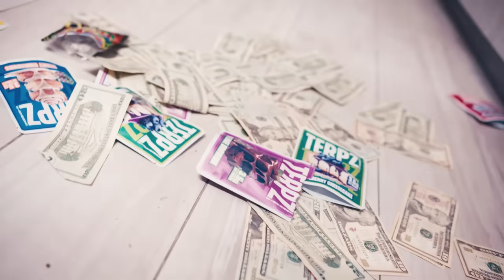Swankbo - 4PF (Official Music Video)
Shot & Edited by @ Andy.vsn

Stream “4PF”